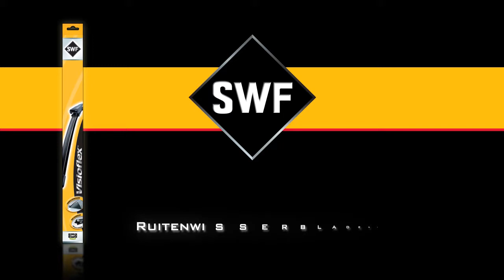SWF Visioflex - montage van ruitenwisserblad - instructie type nr. 2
SWF Visioflex, montage van ruitenwisserblad met instructie type nr. 2

SWF ruitenwisserbladen zijn gemakkelijk te vervangen!
1-Til de arm van de ruitenwisser omhoog
2-Verwijder het versleten wisserblad
3-Monteer het nieuwe wisserblad
4-Zorg ervoor dat het wisserblad correct bevestigd is
5-Duw de arm en het wisserblad terug op de voorruit
6-Controleer of de nieuwe wisserbladen goed werken

SWF adviseert om uw wisserbladen elk jaar te vervangen!